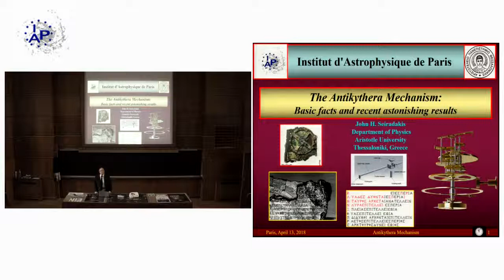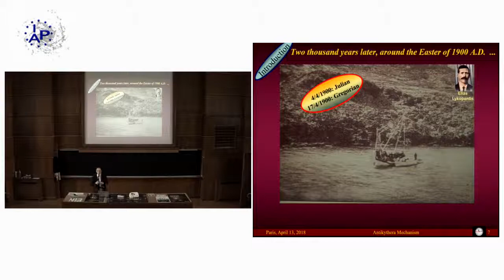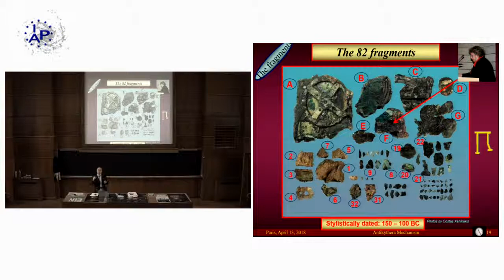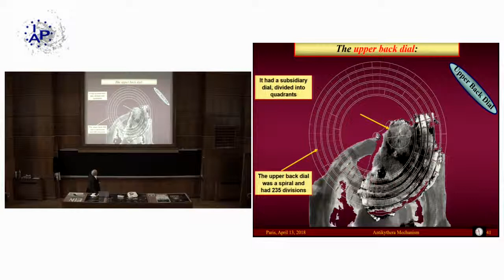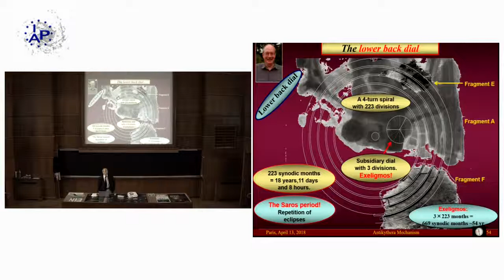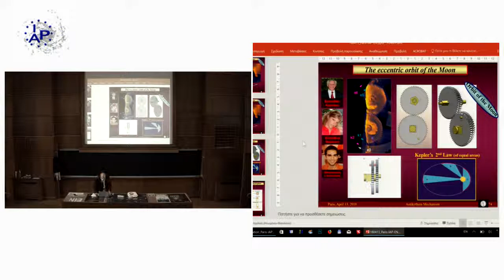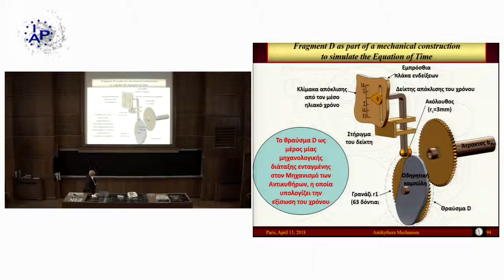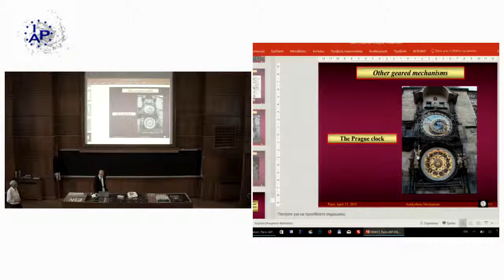The Antikythera Mechanism: decoding an astonishing 2000 years old astronomical computer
IAP weekly specialised seminars / Friday 13 April 2018

John Seiradakis (Dept. Astroph., Aristotle Univ. Thessaloniki)

Invited by: Michel Dennefeld and Pierre Guillard

A lecture that attempts to explain the functional details, the operation and the purpose of use of an ancient astronomical mechanism, built about 2000 ago. The Antikythera Mechanism was found by chance, in a shipwreck, close to the small Greek island of Antikythera, in April 1900, by sponge divers. The shipwreck was dated between 86 and 67 BCE (coins from Pergamon). Later the Mechanism was stylistically dated, around the second half of the 2nd century B.C. (200 – 100 BCE). It was a portable (laptop-size), geared mechanism which calculated and displayed, with good precision, the movement of the Sun and the Moon on the sky and the phase of the Moon for a given epoch. It could also calculate the dates of the four-year cycle of the Olympic Games and predict eclipses! Its 30, precisely cut, gears were driven by a manifold, with which the user could select, with the help of a pointer, any particular epoch. While doing so, several pointers were synchronously driven by the gears, to show the above mentioned celestial phenomena on several accurately marked spiral dials. It contained an extensive user’s manual. The exact function of the gears has finally been decoded and a large portion of the manual has been read after 2000 years by a major new investigation, using state of the art equipment. New astronomical results will be discussed, the construction of the spirals and the pointers will be presented and the ability of ancient Greeks to use hard metals and cutting tools will be examined.